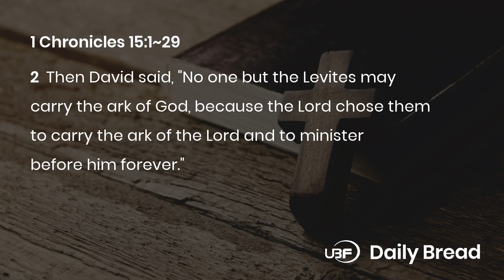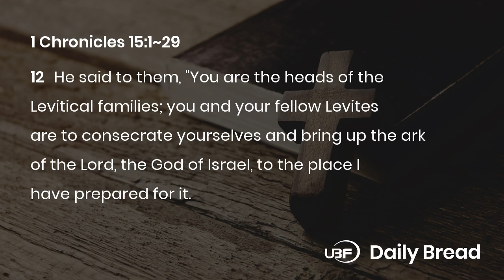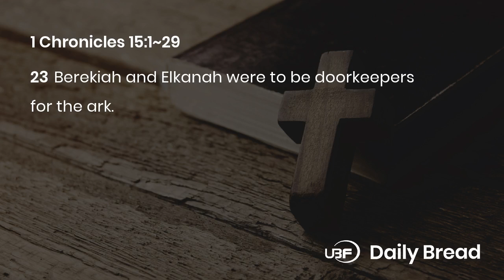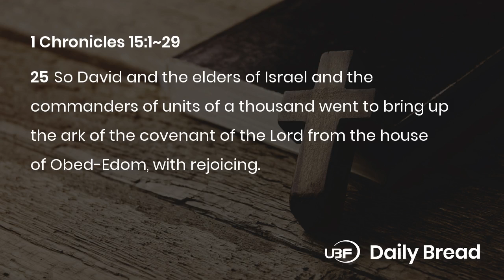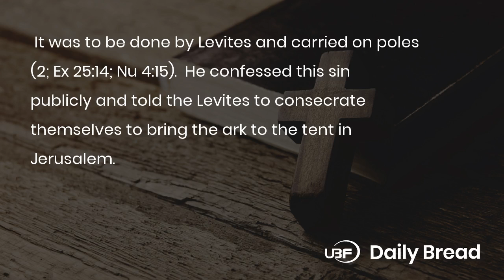4.19.2020 / Follow God's word and rejoice / 1Chronicles 15:1~29 / Bible Voice Reading Daily Devotion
Title: UBF Daily Bread, 1 Chronicles 15:1~29, 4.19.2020

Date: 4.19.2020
Passage: 1 Chronicles 15:1~29
Key Verse: 13
Title: FOLLOW GOD'S PRESCRIBED WAY
Content:
1. The Lord's prescribed way (1-15)
David's first attempt to bring the Lord's ark to Jerusalem ended in tragedy (13:10). The problem was he had not read the Bible to know God's prescribed way to carry the ark. It was to be done by Levites and carried on poles (2; Ex 25:14; Nu 4:15). He confessed this sin publicly and told the Levites to consecrate themselves to bring the ark to the tent in Jerusalem. We must follow God's word rather than our own ideas to serve the Lord.
2. They brought up the ark with rejoicing (16-29)
David assigned Levites as musicians to make a joyful sound in bringing up the ark to Jerusalem with rejoicing. Some Levites played bronze cymbals, lyres, or harps, or sang. Priests blew trumpets. Bulls and rams were sacrificed. David danced and celebrated this event, but his wife Michal despised him in her heart and lost God's blessing (2Sa 6:23).

Prayer: Lord, help me to follow your word ahead of my own idea, and rejoice in the good things you do.
One Word: Follow God's word and rejoice

LINKS:
University Bible Fellowship:

Membership:
National Association of Evangelicals: